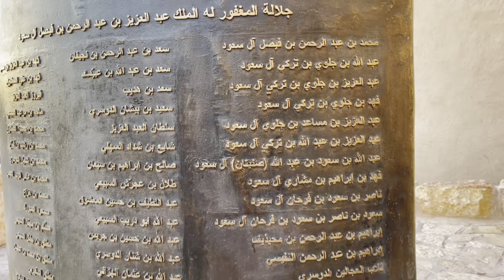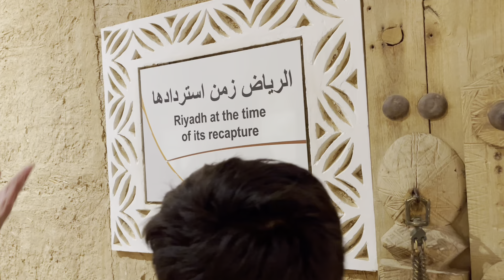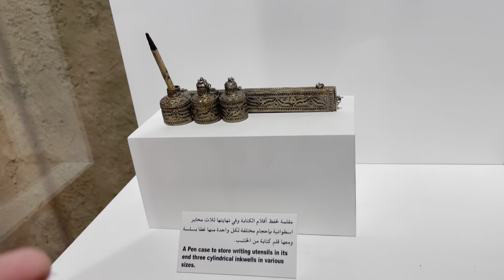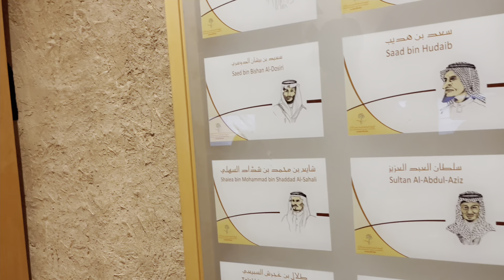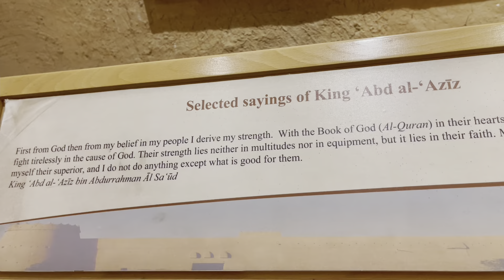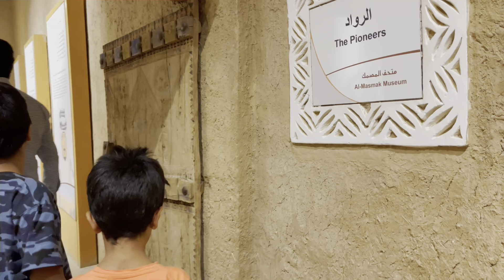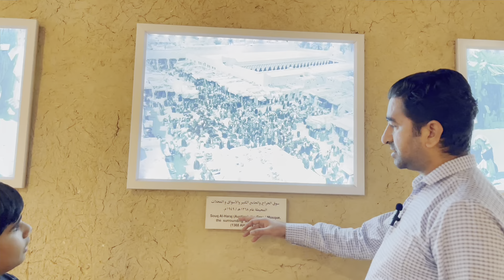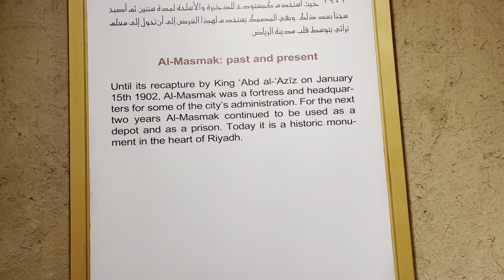Discovering Riyadh's Heritage: Exploring Masmak Fort | Riyadh's iconic Masmak Fort!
Discovering Masmak Fort

"Join me on an adventure through Riyadh's iconic Masmak Fort! 🏰✨

Explore the rich history and cultural significance of this ancient stronghold in the heart of Saudi Arabia's capital.

From its towering mud-brick walls to its fascinating exhibits inside, discover the stories of courage and heritage that shaped the region. Walk with me through its majestic corridors, learn about its historical artifacts, and soak in the ambiance of this architectural marvel. Whether you're a history buff or simply curious about Riyadh's past, this vlog is your gateway to uncovering the secrets of Masmak Fort.

شفا#